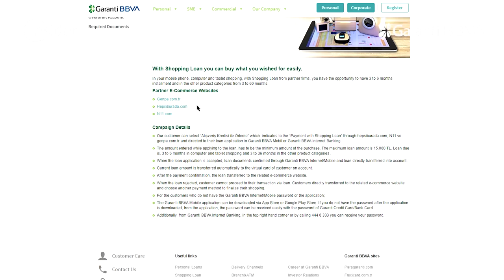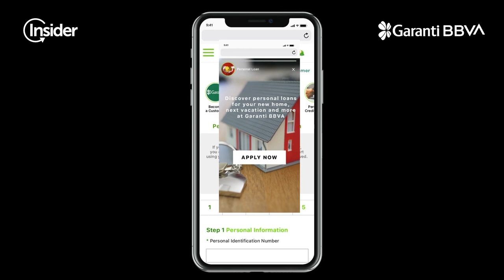Garanti BBVA Success Story | Insider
At Garanti BBVA, we strive to deliver convenient and highly-personalized digital banking experiences across our touchpoints. Insider has been a trusted partner for almost 3 years helping us become a leading company in the digital banking space. So far at our website, we have designed, tested and delivered countless experiences to 4.5 million monthly visitors. We will always continue to challenge ourselves in delivering better digital banking experiences.